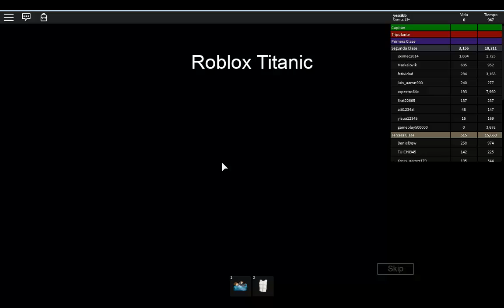EVENTO EGG HUNT 2019 COMO CONSEGUIR EL HUEVO TITANIC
HOLA SUPER CHIKOS Y SUPER CHIKAS YA EMPEZÓ EL EVENTO DE EGG HUNT 2019 Y YA ESTÁN DANDO LOS HUEVOS LES AYUDARE A CONSEGUIR LOS HUEVOS ASÍ Q ESTÉN PENDIENTE DE LOS VIDEOS Y OBVIO LES DEJO EL LINK DE CADA UNOS DE LOS HUEVOS Y COMO CONSEGUIRLOS SALUDOS A TODOS APOYEN ME CON UN ME GUSTA Y SUSCRIBE TE AL CANAL

DISCOR
JASMIRLY#6102